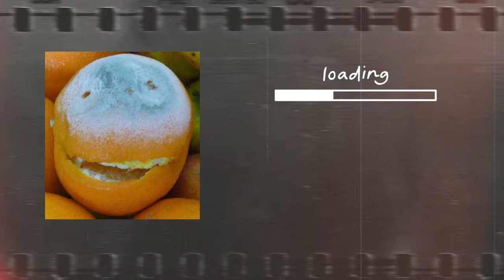Ep. 34 We Hit 100! | Mono Black by Ashlizzle | 80% Win-rate | MTG Standard | Mythic Play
Today we are playing the mono-black deck made popular by Ashlizzle earlier this month.

(My version)
Deck
1 Aclazotz, Deepest Betrayal (LCI) 88
2 Archfiend of the Dross (ONE) 82
4 Candy Grapple (WOE) 83
3 Case of the Stashed Skeleton (MKM) 80
4 Deep-Cavern Bat (LCI) 102
2 Drown in Ichor (ONE) 91
2 Evolved Sleeper (DMU) 93
2 Faerie Dreamthief (WOE) 89
3 Gix, Yawgmoth Praetor (BRO) 95
2 Life of Toshiro Umezawa (NEO) 108
3 Massacre Girl, Known Killer (MKM) 94
2 Mirrex (ONE) 254
3 Mishra's Foundry (BRO) 265
3 Preacher of the Schism (LCI) 113
1 Sheoldred, the Apocalypse (DMU) 107
19 Swamp (UST) 214
1 Takenuma, Abandoned Mire (NEO) 278
1 Virtue of Persistence (WOE) 115
2 Duress (M19) 94

Chapters:
0:00 Intro
4:03 Boros
9:58 Gruul Dinosaurs
20:44 Big Dumb Deck
26:58 Orzhav Control
32:21 Naya Aggro or Midrange?
36:17 Medium-Large Dumb Deck
40:48 Orzhav Midrange
49:30 Azorius Control
57:09 Outro